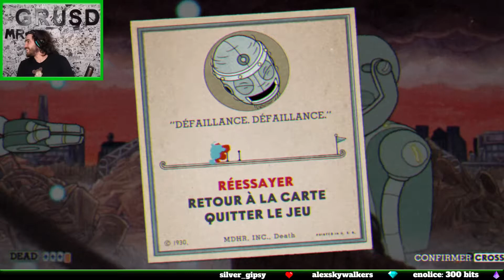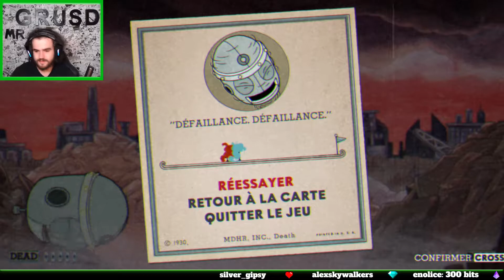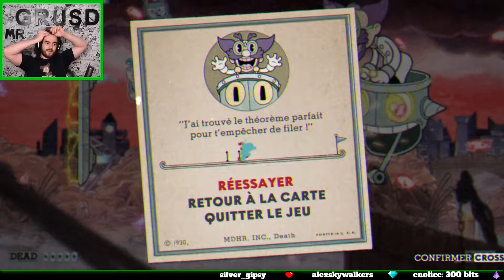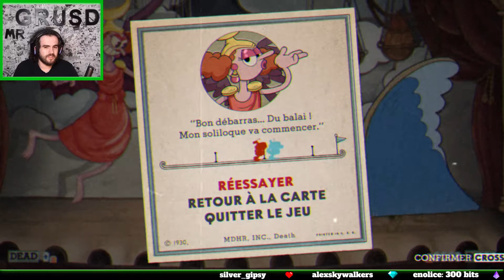Un épisode Moulinex ! Cuphead ! [10]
Aujourd'hui  on fait rouiller la ferraille !